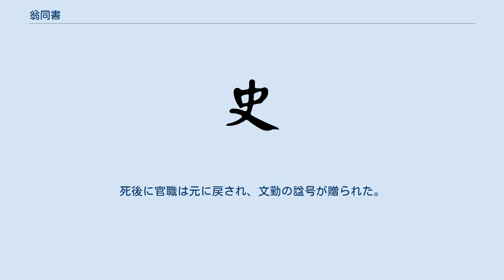翁同書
翁 同書（おう どうしょ、Weng Tongshu、1810年 - 1865年）は、清末の官僚。
字は薬房。
翁心存の長男で翁同爵・翁同龢の兄。
江蘇省蘇州府常熟県の出身。
 1840年に進士となり、庶吉士に選ばれる。
1853年、太平天国の乱に対する欽差大臣キシャン（琦善）の補佐として江南に赴き、侍講学士、ついで侍読学士に抜擢された。
キシャンの死後もトミンガ（托明阿）・デヒンガ（徳興阿）の補佐にあたり、揚州の奪回などに功績があった。
 1858年、安徽巡撫に任命され、欽差大臣勝保（シェンバオ）の補佐にあたった。
定遠に軍を置いていたが、1859年に捻軍が定遠に押し寄せ、一度は撃退したものの、捻軍と太平天国軍と合流したため定遠は陥落し、寿州に軍を移した。
1860年、団練の苗沛霖と不和が生じ、苗沛霖は離反して敵側につき、寿州が陥落した。
翁同書は北京に呼び戻されたが、曽国藩の弾劾を受け、死罪が申し渡された。
しかし1863年、新疆への流罪に減刑となった。
 1864年、陝西省・甘粛省の回民蜂起の鎮圧に向かったドゥヒンガ（都興阿）軍に従軍し、功績をあげた。
翌1865年に死去。
死後に官職は元に戻され、文勤の諡号が贈られた。